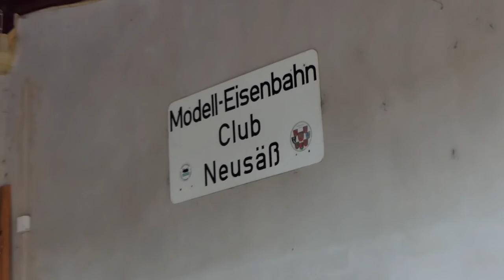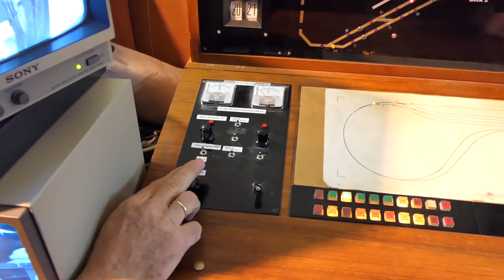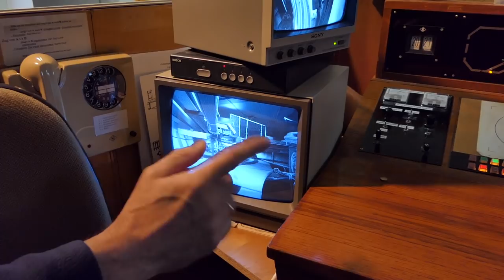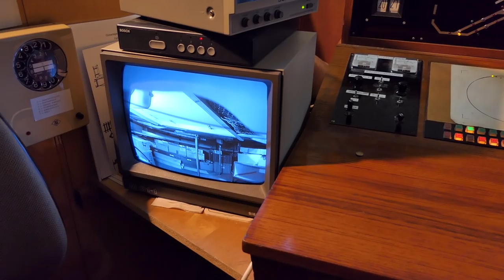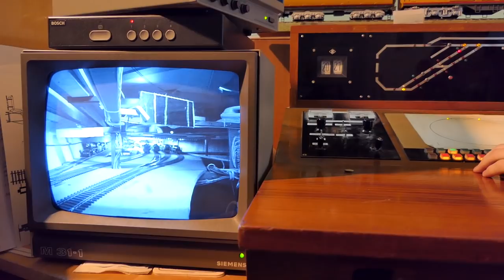Spur 0-Anlage 80 m² Modell-Eisenbahn-Club Neusäß MECN in Westheim bei Augsburg Blick hinter Kulissen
Dieses Video war bei Veröffentlichung gleichzeitig auch eine aktuelle Vorschau auf die Spur 0-Fahrtage des Modell-Eisenbahn-Club Neusäß e.V. (MECN), die am 5., 6. und 12. Januar 2020 jeweils von 10 - 17 Uhr im Bahnhofsgebäude von Westheim bei Augsburg stattfanden.

Der MECN betreibt dort seit 1984 eine tolle etwa 80 Quadratmeter große Spur 0-Anlage (Maßstab 1 zu 45, Spurweite 32 mm) im Bahnhofsgebäude von Westheim bei Augsburg. Jedes Jahr findet dort am Dreikönigstag und am Sonntag davor bzw. danach ein großer öffentlicher Fahrtag statt und jedes Jahr steht dieser Fahrtag thematisch und optisch unter einem anderen Motto. 2019 lautete das Motto „Dieselbetrieb in den USA in den 1960er/70er-Jahren“. Für den 5., 6. und 12. Januar 2020 (jeweils von 10-17 Uhr) lautete es „Deutsche Dampfloks“. Ich habe diese Anlage kurz davor am 22. Dezember 2019 besucht und gefilmt. Für diese sehr ausführliche Videoreportage haben mir die MECN-Mitglieder Robert Hurler und Niklas Kuhrmeier ausführlich die verschiedensten Ding rund um diese etwa 80 Quadratmeter große Anlage erklärt. Auf der großen Anlage wird analog mit Hilfe einer Pulsbreitensteuerung gefahren. Zudem betreibt der Club auch eine digitale Modulanlage, auf der Loks mit Soundelektronik zum Einsatz kommen.

Zu sehen sind auch viele Züge und Loks - u.a. ab 2 Minuten 21 Sekunden in einer Vitrine
- Orientexpress mit französischer 2-3-1-Lok
- Rheingold-E-Lok E10
- amerikanische Daylight
- Pennsylvania-Damplok mit Duplex-Triebwerk
- Baureihe 118 und 103
- verschiedene deutsche Dampfloks BR 41, 82, 65 und 86
- diverse englische Loks und Waggons

Zudem gibt es im Video auch schöne Zugfahrten durch die Anlage zu sehen:
- ab 18 Minuten 0 Sekunden sieht man 7 Minuten lang einen Güterzug mit einer Baureihe 44
- ab 40 Minuten 58 Sekunden für etwa 4 Minuten Erzzug „Langer Heinrich“ in Aktion, bestehend aus Doppeltraktion Baureihe 44  mit vorgespannter Baureihe 41 mit 18 vierachsigen Erzwaggons
- ab 31 Minuten 23 Sekunden ist außerdem ist ca. 9 Minuten lang der digitale Pendelfahrbetrieb mit Sounds auf der Modulanlage sehenswert

Weitere Infos zur Anlage gibt es auch auf der Instagram-Seite des MECN

Das Video besteht aus folgenden Abschnitten:

00:00 Bahnhof Westheim bei Augsburg von außen
00:19 Robert Hurler berichtet Club-Geschichte
00:46 Größe der Anlage, Weichen, maximale Zugzahl
01:26 Wie lange es den Club und die Arge Spur 0 gibt
01:57 Wie lange Robert Hurler schon das Hobby betreibt
02:21 Ausstellungs-Vitrine mit verschiedensten Zügen
02:44 Orient Express 231, Rheingold E 10, Daylight
03:04 Duplex-Lok Pennsylvania, E 18, Baureihe 103
04:08 Erklärungen zu Anlagenthemen (Blick auf Schrottplatz, ...)
05:23 Abstellraum/Werkstatt/Lagerraum mit amerikanischen Loks und Wagen
06:58 Maßstäbe der Spur 0 - 1zu45, 1zu43,5 bzw. 1zu48
08:45 Analog-Steuerzentrale, Plusbreitensteuerung, Relaistechnik
10:37 Gleisbildstellpult mit Fahrstraßenschaltung für Kehrschleife
12:07 Haupt-Fahrpult mit 3 Fahrreglern, Gleisbild-Stellpult und Überwachungsmonitoren
13:22 Erklärungen zu den Überwachungsmonitoren (u.a. zum Blick auf den Schattenbahnhof)
15:17 Direkter Blick in den Schattenbahnhof mit Erklärungen
16:22 Blick durch Revisionsöffnung von oben auf den Kehrschleifen-Anlagenbereich mit Erklärung der Revisionsöffnungen
18:00 Spur 0 Güterzug mit Baureihe 44 - große Rundfahrt über die gesamte Anlage
24:58 Gleismaterial und Eigenbau-Weichen
25:53 Niklas Kuhrmeier (17) über sein Hobby Modelleisenbahn
26:40 Robert Hurler erklärt eine einst von Josef Aschermann konstruierte Dampflok der Baureihe 38 aus Messing
28:20 Niklas Kuhrmann über VT 98 aus Kunststoff, der zu Schienenprüfzug umgebaut wird
30:14 Modulare Spur 0-Digitalanlage für Ausstellungen
31:23 Digitaler Fahrbetrieb mit Sound (BR 64, V 60, V 160)
31:44 Baureihe 64 295 Spur 0-Rangier-Fahrbetrieb mit Sound
34:47 Besucher-Toilette mit Durchfahrgleis für Zugbetrieb
35:39 Spur 0-Fahrt V 60 865 von Lenz mit Sound
36:41 Spur 0-Fahrt V 160 032 von Lenz mit Sound
40:28 Märklin-H0-Spieleisenbahn für Kinder (mit alten Märklin-M-Gleisen)
40:58 Spur 0-Erzzug „Langer Heinrich“ in Aktion – Doppeltraktion Baureihe 44  und vorgespannte Baureihe 41 mit 18 vierachsigen Erzwaggons
44:48 Schmalspur-Anlagenteil in Spur 0e auf Basis von Märklin-Minex-Fahrzeugen
45:58 Verabschiedung

Wer sich über weitere Modelleisenbahn-Termine und auch über künftige Termine des MECN informieren möchte - sie werden stets rechtzeitig beim beim BDEF - Bundesverband Deutscher Eisenbahn-Freunde e.V. auf der Terminseite veröffentlicht:

Außerdem gibt es auch auf der Instagram-Seite des MECN Terminhinweise und Fotos/Videos über die Anlage